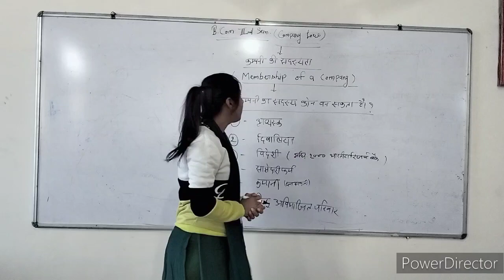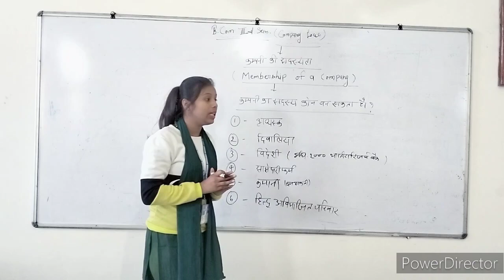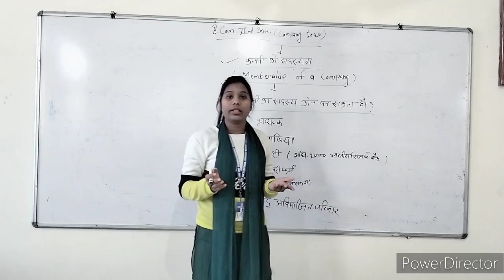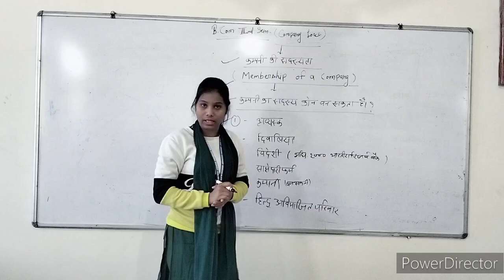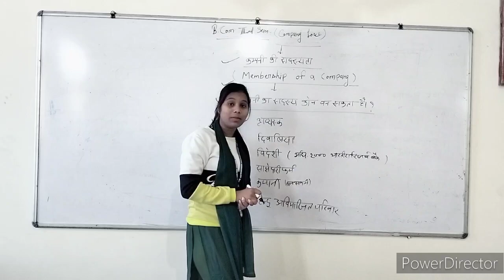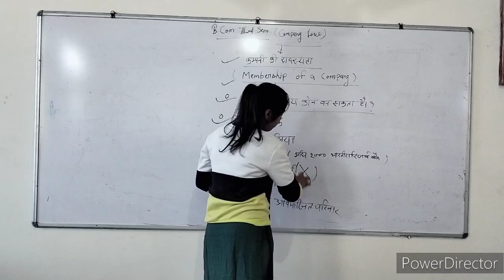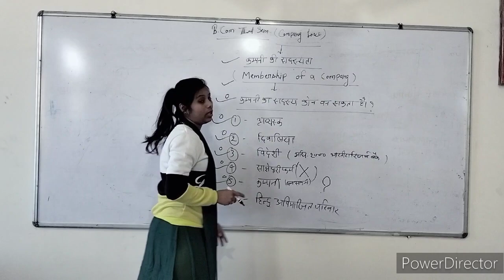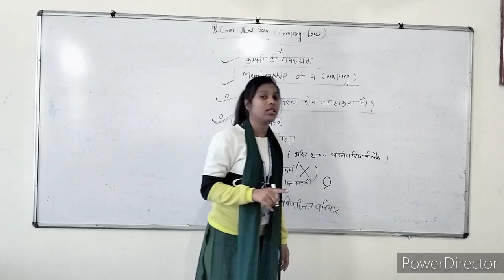B.com 3rd sem company low (membership of company)